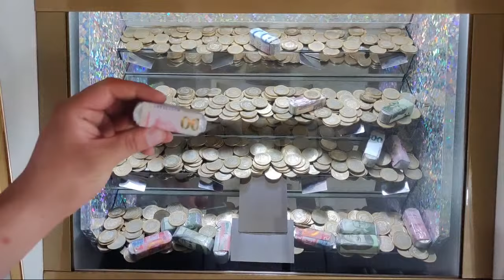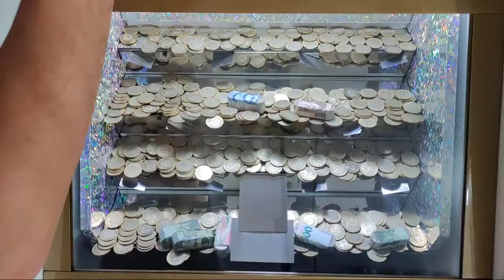Gran salto 🦘 dió este 💵billete de la máquina tragamonedas 🎰